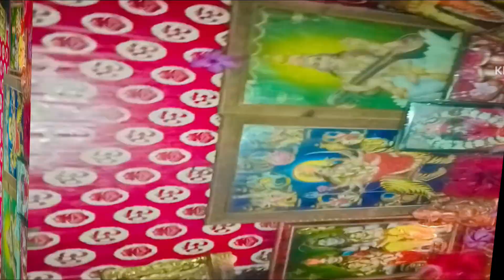मां का जन्मदिन बच्चों ने मनाया, ज्ञान का योगा CP child mom vlog